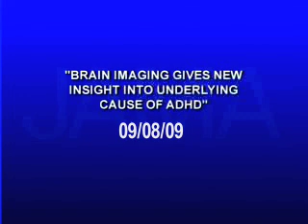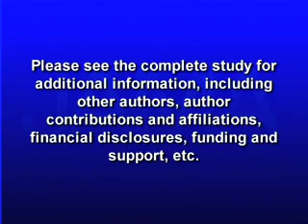Brain imaging gives new insight into underlying cause of ADHD